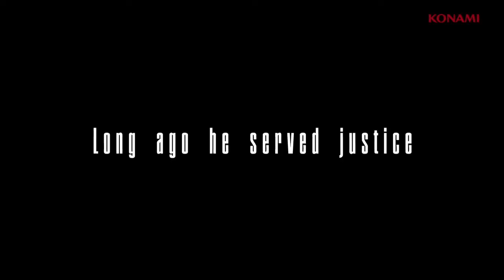NeverDead - GC 2011 Trailer